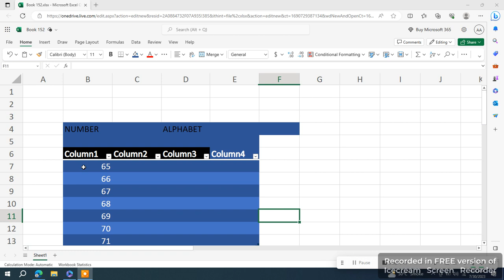HOW TO CONVERT NUMBER IN TO ALPHABET